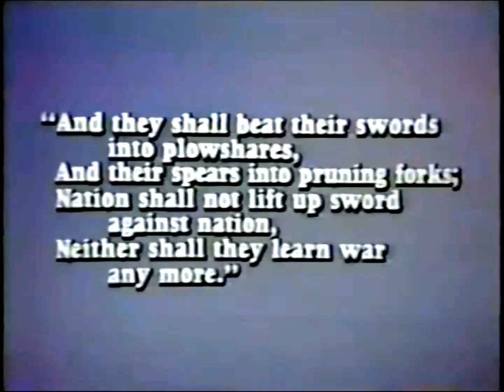Mister Rogers Wishes You Peace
Mr Rogers sings his "Peace and Quiet" song. Very enjoyable. And a bit necessary in these times, i suppose.